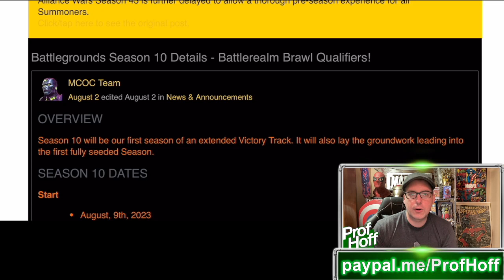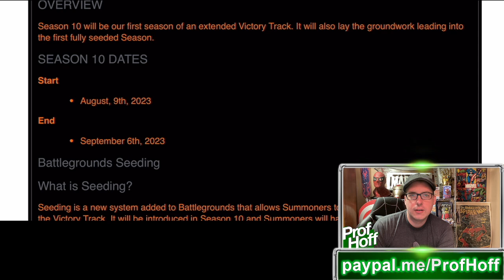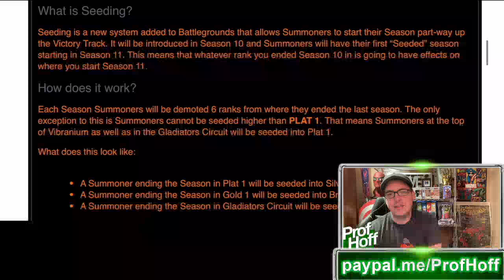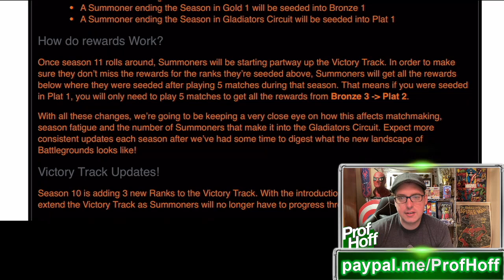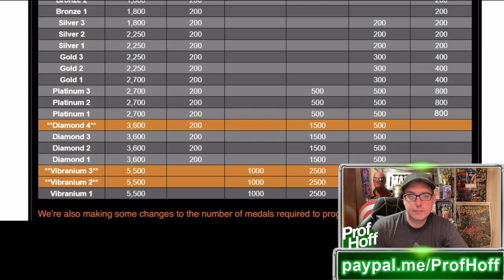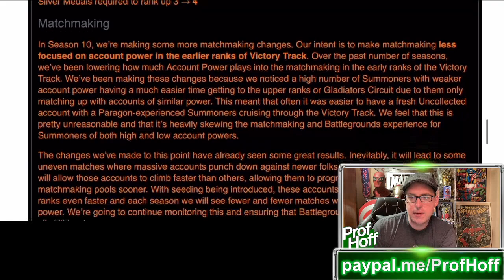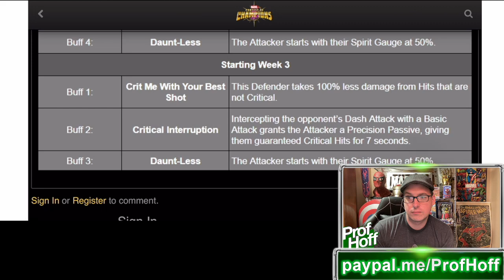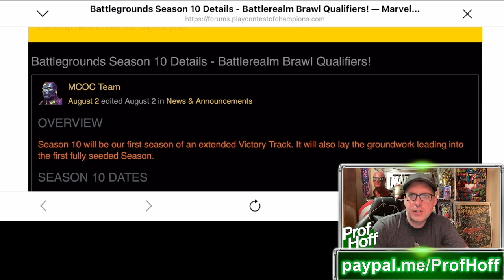The Future Of The Game Depends On This Working